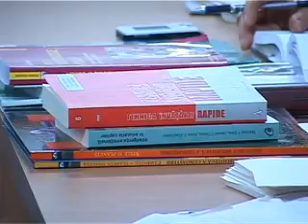2010 10 01 S bibliotecarii invata